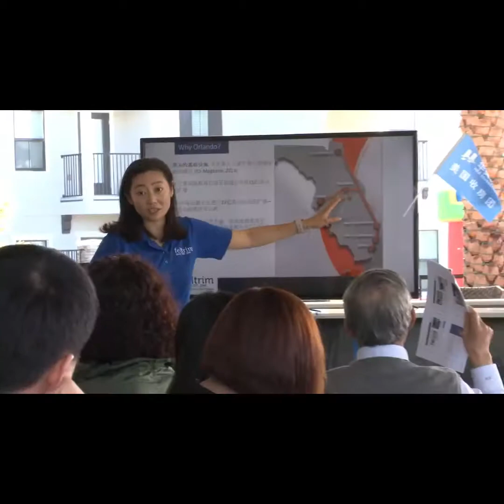EB5 Programa de Cidadania+1 954 348 1726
Compre seu GREEN CARD e eventual Cidadania Americana.